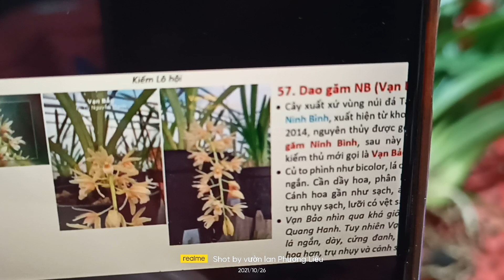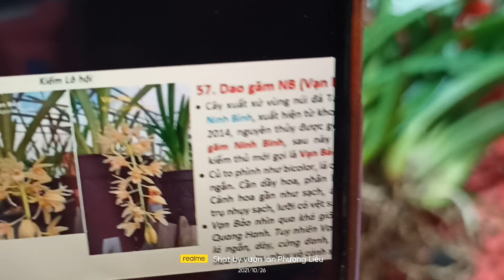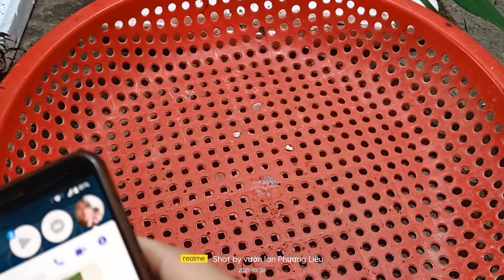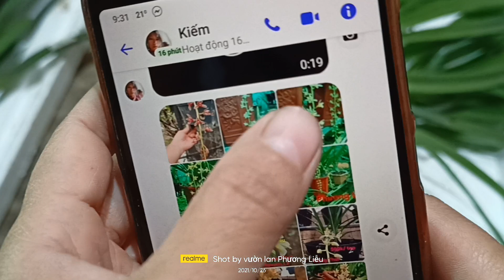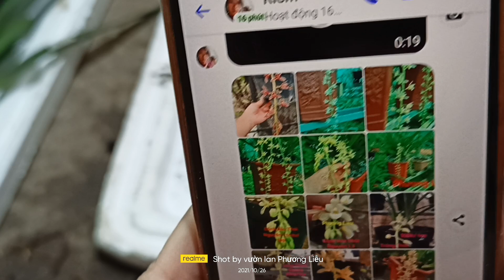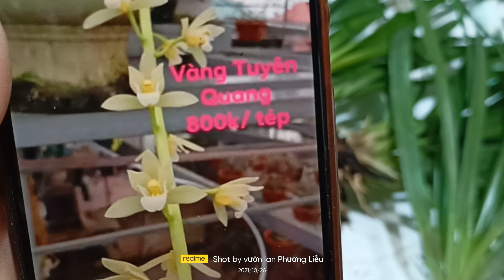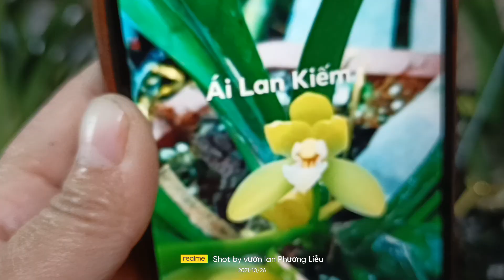26/10/2021 dao găm Ninh Bình, vị Hoàng sần, Trí, Huế... alô e Liễu 0989037668